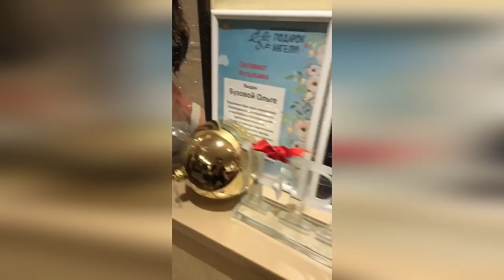Бузова обошла своих коллег и получила аж две премии от russian_musicbox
buzova86 Вчера я получила сразу две премии от телеканала @russian_musicbox 🏆🏆 Это очень приятно и неожиданно🤗 Я получила статуэтки в номинации “Digital хит рунета” за свою песню “Wi Fi” и “Креатив года”, за свой мотивирующий на свершения трек “Чемпион” 🔝🏆 Спасибо всем кто голосует и верит в меня 🙌🏼 моилюдивсегдасомной ❤️ Дальше - больше 🚀